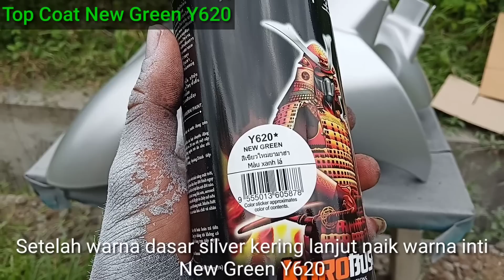Warna Baru Samurai Paint New Green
Warna baru dari samurai paint yang patut dicoba ini brader.. keren warnanya 😎😎😎

Bahan2 yang dibutuhkan
Epoxy 2k04 (100k)
Silver 124 (35k)
New Green Y620 (40k)
Clear 2k01 (100k)